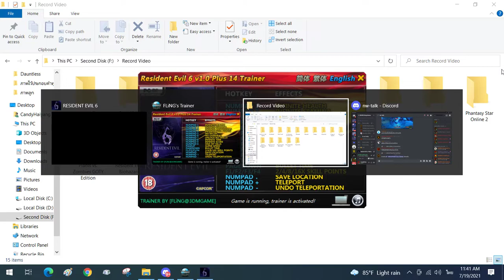Resident Evil 6#14 - Ada (Chapter 3) - Tenement - Bin Street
This is the fourteenth video in game Resident Evil 6.It's a third-person shooter game developed and published by Capcom.First released in October 2012.

Today I play as Ada Wong.She's an enigmatic unnamed spy of Asian-American descent.She go to China and find her doppelgänger was chase by BSAA.She fight with B.O.W and help Jake Muller and Sherry Birkin, who were themselves escaping Neo Umbrella,then she go to find some true.